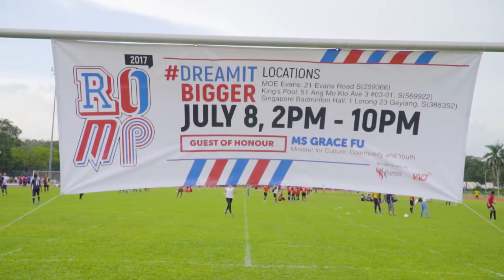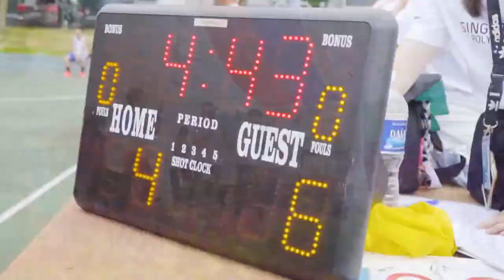ROMP 2017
ROMP 2017 enters into its sixth year! This year, over 1,700 youths participated and volunteered at the sports carnival. HCC is honored to partner with Singapore Disability Sports Council to inspire youth to dare to overcome their limitations and 'Dream it Bigger'.